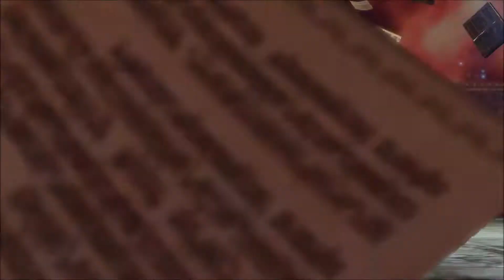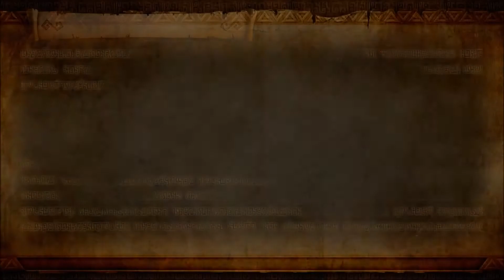Hyrule Warriors 15